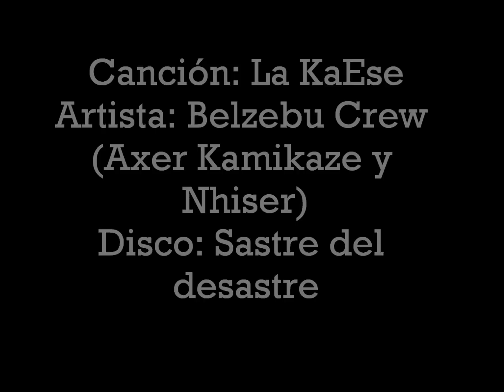La KaEse - Belzebu Crew (Axer Kamikaze y Nhiser) [Con link de descarga]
Canción: Belzebu Crew (Axer Kamikaze y Nhiser)
Artista: Belzebu Crew (Axer Kamikaze y Nhiser)
Disco: Sastre del desaste